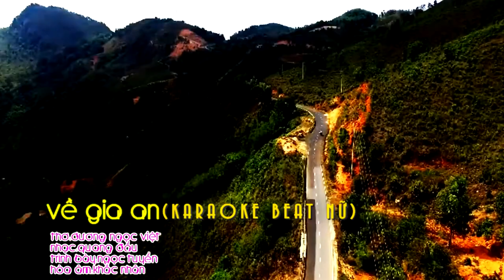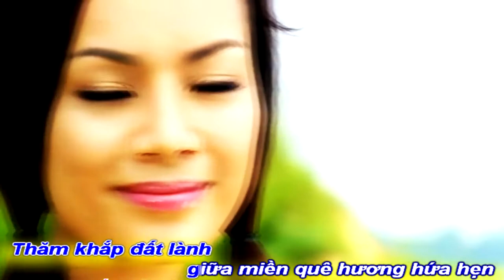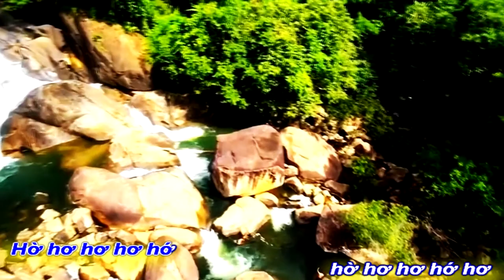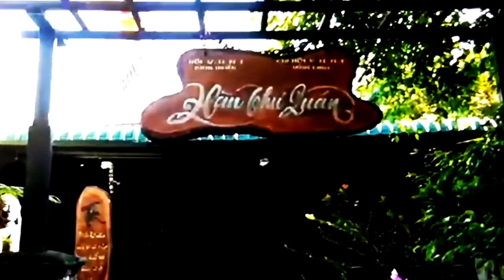[KARAOKE BEAT NỮ]VỀ GIA AN|DƯƠNG NGỌC VIỆT-QUANG DAU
HÁT [KARAOKE BEAT NỮ]
TÁC PHẨM:VỀ GIA AN
THƠ:DƯƠNG NGỌC VIỆT
SÁNG TÁC NHẠC:NS QUANG DAU
TRÌNH BÀY:CA SỸ NSUT NGỌC TUYỂN